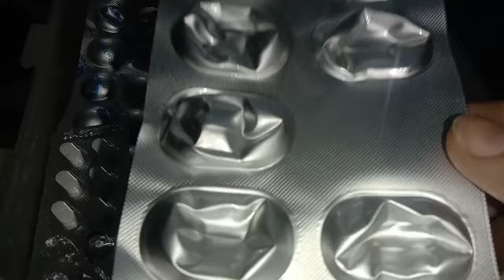Effortless Upgrade Lifestyle with useful Hack |Amazing idea of flour ball & wast medicine pack strip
Welcome to my channal [ ibtesam Creative Power], your go-to destination for creative inspiration and practical solutions! Join me on a journey of culinary exploration, sewing tutorials, home organization ideas, and artful expression. From mouth-watering recipes to DIY fashion, and from decluttering tips to handmade crafts, I share my passion for creating a beautiful and functional home & kitchen. Whether you're a foodie, a crafty enthusiast, or a busy homemaker, you'll find something to spark your creativity and simplify your life. So, grab a cup of coffee, get cozy, and let's get creative

reuse
Recycle
like a pro
5 minutes craft
zero cost Organizer
home organizers
low cost organizers
home organization
organize kitchen
kitchen tips
kitchen hacks
cooking hacks
kitchen Hacks
kitchen tips
kitchen hacks
cooking hacks
kitchen Hacks
useful hacks
hacks
tips tricks
upyogi kitchen tips
5 best kitchen tips
10 best kitchen tips
5 best kitchen tips and tricks
kitchen ideas
kitchen Organization
15 useful kitchen tips and tricks in Hindi
new kitchen tips
10 amazing kitchen tips
how to work in a kitchen with no experience
21 kitchen tips
indian mom in dubai
pakistani vloggers in dubai
shape up your life
priya’s kreative corner
urban rasoi
mana creative corner
happy homemaking
anabia food & vlogs islamabad
WomeniaATF
useful things
life hacks
instant noodles upgrade
useful tricks
cheap upgrades
instant noodles with egg
camper trailer storage hacks
chillin with rachel
camper hacks for storage
cleaning hacks
styling hacks
rv storage hacks
things with a hidden purpose
camping storage hacks
everyday items with hidden purpose
everyday objects with hidden purpose
design hacks
van life hacks
rv hacks
seth´s bike hacks
rice flour balls
flour stress ball
stress ball ideas
incredible potato balls with flour
halloween hosting idea
stress ball
sourdough scoring ideas
diy stress ball
mince and dough balls
rice flour
flour snacks
flour recipes
dough balls
rice flour laddu
no sugar no flour peanut butter cookies
cooked with just flour and boiling water
how to make no sugar no flour peanut butter
minced beef and dough balls
dough balls recipe